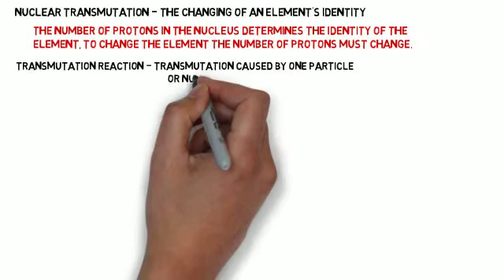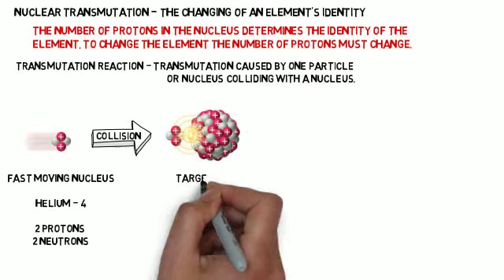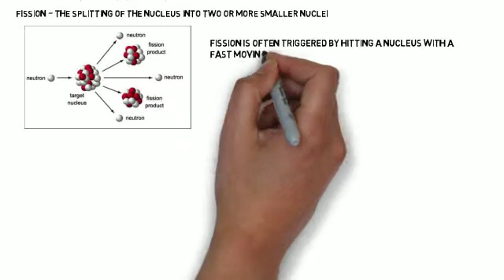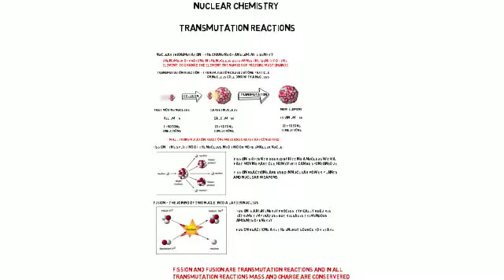transmutation reactions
fission and fusion